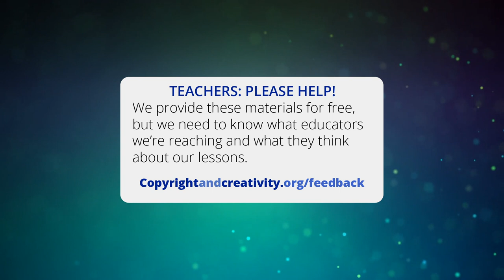C&C GRADE 0 (K) — Respect the Person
GRADE K LESSON— “Respect the Person”
Grade K students learn the importance of attribution—getting credit for the work they do and giving credit to others for their creative work.

These videos are designed to be used in the classroom teaching of Copyright & Creativity for Ethical Digital Citizens. Free teaching resources include in-class lesson plans, plug-n-play slides, learning videos, visual aids, and a professional development course for educators.

The Copyright & Creativity K-12 curriculum provides accessible and practical information about copyright – its protections, its limitations, and its role in encouraging creativity. Rather than just emphasizing what copyright prohibits, the goal of the C&C curriculum is to offer useful and positive information about what copyright allows and how students can successfully navigate and rely on copyright in their own roles as creators. Topics covered include: